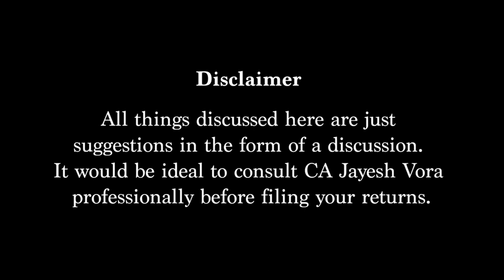MYSTERY SOLVED [HINDI]: TDS Refunds, Tax & Planning for poker players with CA Jayesh Vora | Podcast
In this beautiful 30 Min conversation we got to discuss various burning questions with CA Jayesh Vora who has 35 years of experience and is also a recreational poker player himself.

He is also reachable on 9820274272. Please WhatsApp him first!

His definition of net winnings till super clarity is provided is that it is the net of your earnings across sites.

He also asks to understand difference between TDS and Tax payable at end of year.

Things discussed :

1. TDS Refunds possible ?
2. How to tax plan ?
3. How should poker players file returns?
4. Playing on foreign sites how to manage ?

PS : This game can be habit forming & financially risky so please play responsibly.